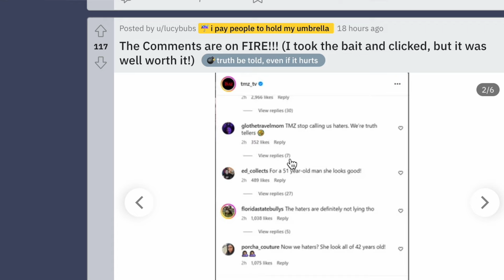Kylie Jenner *LEAKED* NEW Footage... | Fans are GOING OFF!!!! It's BAD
Fans are going off on Kardashian star Kylie Jenner after a bunch of LEAKED new footage, photos and more at Paris Fashion Week... allegedly boyfriend Timothee Chalamet was there too